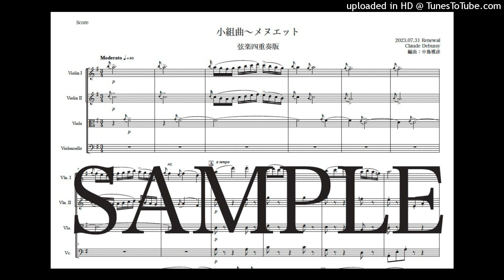ドビュッシー「小組曲〜メヌエット」New弦楽四重奏版（編曲：中島雅彦）